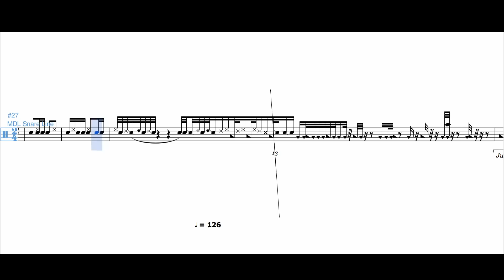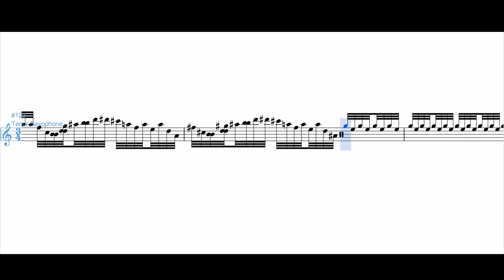Most difficult snare solo ever written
Yes, the subtitles are essential to the performance

Volume warning is definitely in effect here lol